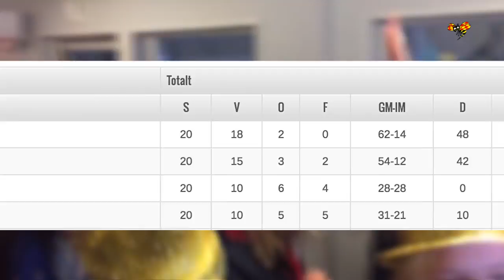Svenska mästare 2016, Linköpings FC